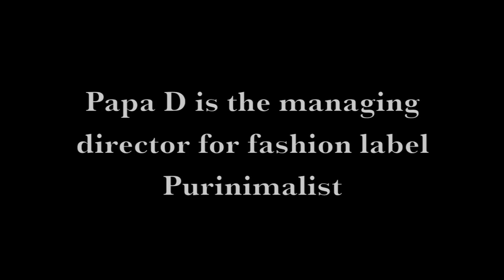Drunk Guy Speaks: Literature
Papa D shares his musings on literature... after 8 beers.

If you like this video & wanna support him then check out his designs: